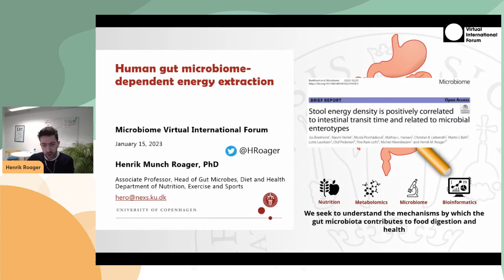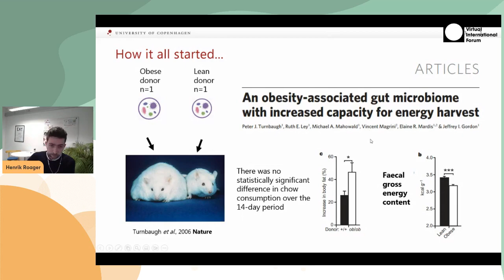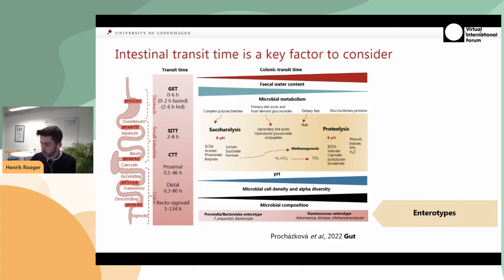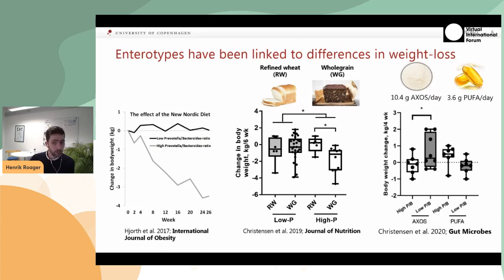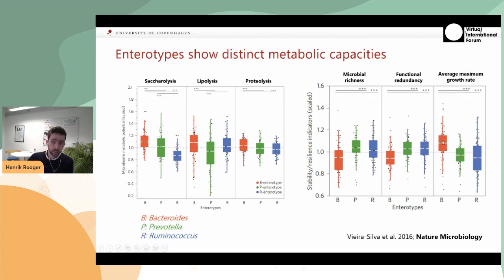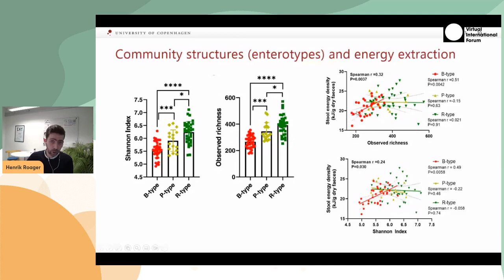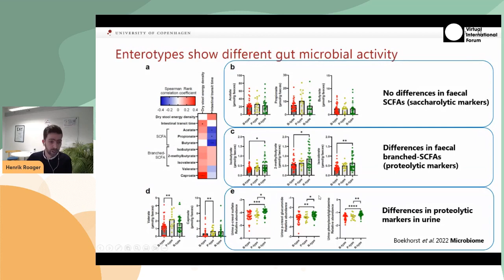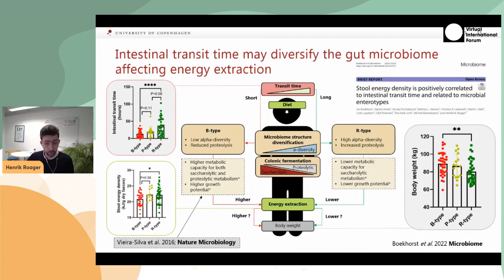Henrik Roager - Human gut microbiome-dependent energy-extraction | S02 MVIF15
Title of the presentation: Human gut microbiome-dependent energy-extraction

Speaker: Henrik Roager

Abstract of this talk: More than 15 years ago, it was hypothesised that the gut microbiota could causally affect weight gain due to the gut microbiome’s capacity to extract energy from the diet. Yet, evidence linking microbiome-dependent energy harvest to particular human gut microbiome compositions have been lacking. In this recently published study, we investigated whether energy extraction from the diet in 85 overweight adults, estimated by dry stool energy density, was associated with intestinal transit time and variations in microbial community diversity and structure. We found opposite of what we expected that stool energy density was positively associated with intestinal transit time. Furthermore, individuals with a Bacteroides enterotype (B-type) had significantly lower energy left in faeces (per gram dried faeces) compared to individuals with a Ruminococcaecea enterotype (R-type). The B-type individuals had lower alpha-diversity and faster intestinal transit time, but also a significantly higher body weight compared to the R-type individuals. Furthermore, markers of proteolytic fermentation were increased in the R-type compared to the B-type. Together, this could suggest that human gut microbiome-dependent energy extraction is diversified according to intestinal transit time and gut microbiome ecosystem variations as reflected by enterotypes. While the causalities remain to be established, the observations are intriguing and could provide new dietary strategies in body weight management.